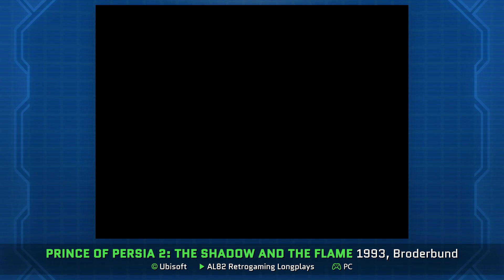La Secuela Olvidada de Prince of Persia - THE SHADOW AND THE FLAME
¿Fuiste de los pocos afortunados que jugó esta secuela como corresponde? ¿O solo conocías la porquería para SNES?

CRÉDITOS ▼
● Producción general: Pedro Nogueiras (Jopovania)